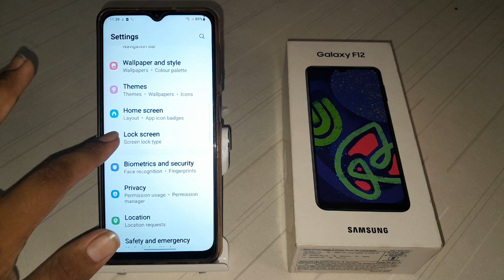how to on right shortcut in Samsung Galaxy f12